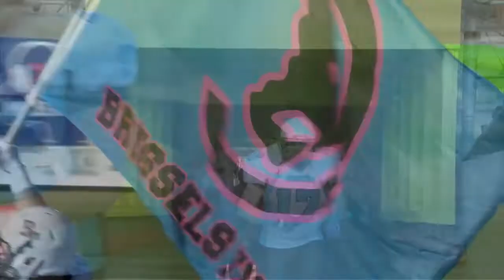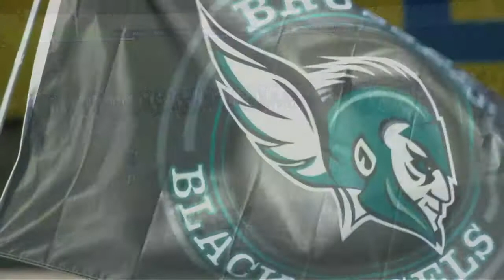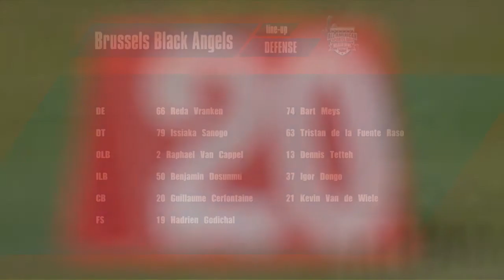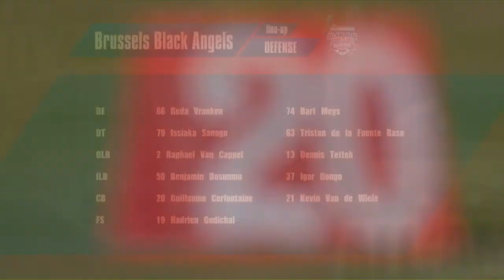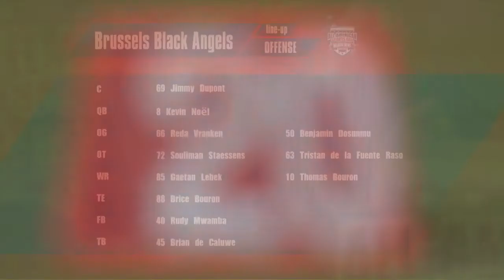2015 BAFL - BELGIAN BOWL XXVIII: BRUSSELS BLACK ANGELS - BRUSSELS TIGERS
27/06/2015
BRUSSELS BLACK ANGELS 13-08 BRUSSELS TIGERS